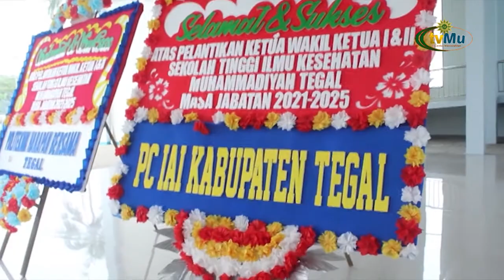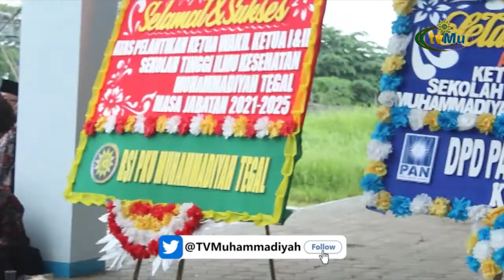PELANTIKAN KETUA STIKES MUHAMMADIYAH TEGAL